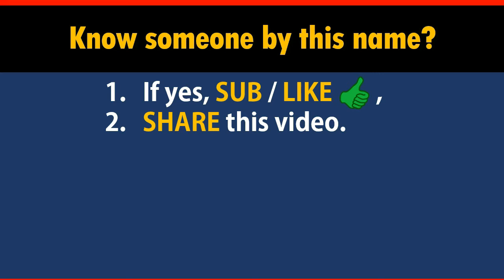How to Say Your Name MCKAY in Chinese?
*Formal* Chinese translation of your name MCKAY. This video shows how native Chinese speakers pronounce and write it (the stroke sequence in Chinese).

-- topic suggestion
-- constructive feedback
-- quick questions